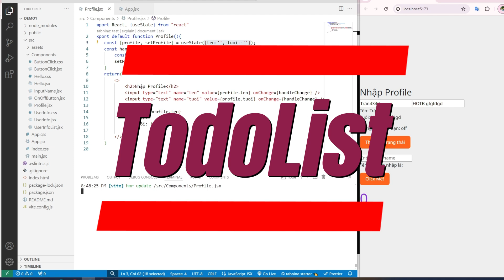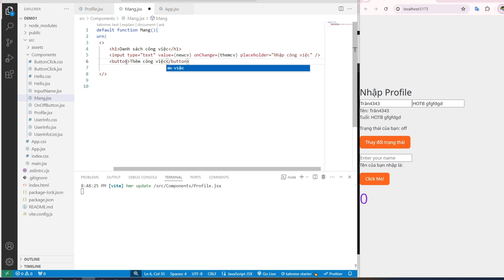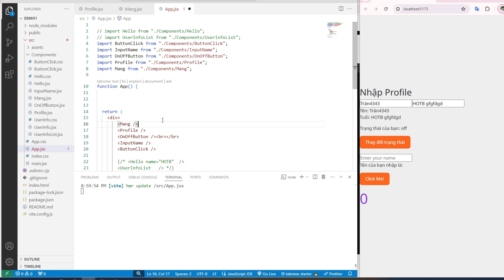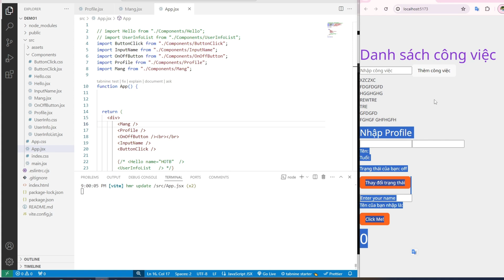React - useState Array - Tạo todolist - Nhập và hiển thị danh sách công việc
Các khóa học đã có trên kênh này:
4. Khóa học lập trình PHP (dự án mẫu):
6. Chuyển từ PSD sang HTML & Lập trình PHP cơ bản cho phần Admin